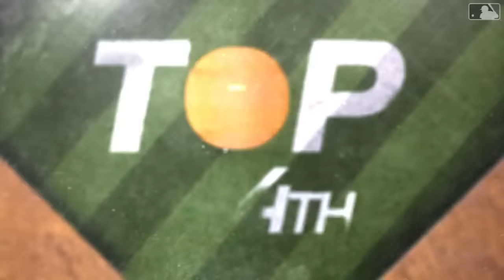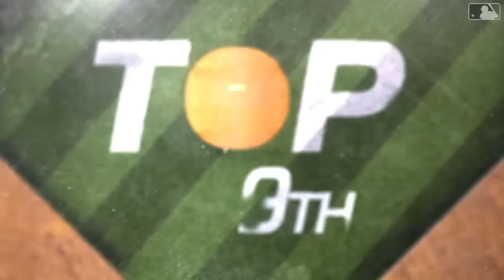D-backs vs. Giants Game Highlights (4/21/24) | MLB Highlights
D-backs vs. Giants full game highlights from 4/21/24

About the Official Arizona Diamondbacks YouTube Channel: Here you will find all the latest videos from the D-backs including highlights, behind-the-scenes footage, player profiles, hilarious videos and more.